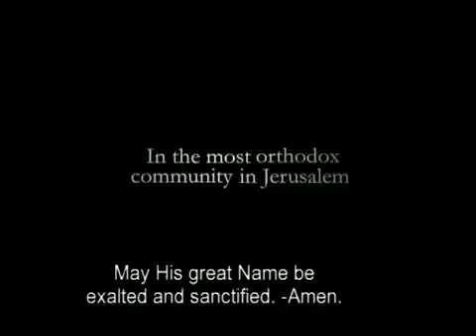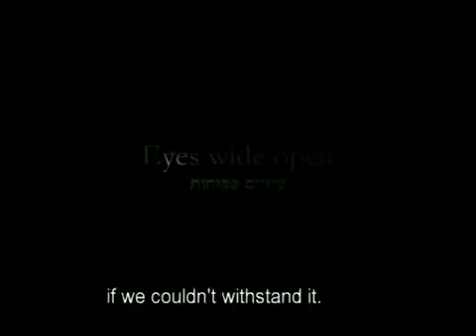Einaym Pkuhot / Eyes Wide Open (2009) - Movie Trailer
Homosexuality in the Orthodox community is the subject of a very dark and disturbing Israeli film, Eyes Wide Open (Einaym Pkuhot) which premiered at the Toronto International Film Festival. Aaron Fleishman (Zohar Shtrauss) is a father of 4 who takes over the family kosher butcher shop following the death of his father. Aarons observant world is turned upside down with the arrival of a young Yeshiva student Ezri (Ran Danker). When Aaron and Ezri begin spending time together, Aaron is quickly ostracized within the Orthodox community. Confronted by Rabbi Vaisben (Tzahi Grad), Aaron declares he was dead before meeting Ezri. We see how quickly social control turns violent and ugly in the Orthodox community when Ezri is forced to leave. Eyes Wide Open is set during a dark and wet winter in Jerusalem. Rain and the darkness of night are used as metaphors for the ritual of cleansing and the omnipresent pressure to conform in the Orthodox community. It has a strong cast and delivers a powerful message in a country divided by debates about the growing influence of the Orthodox Jewish community.